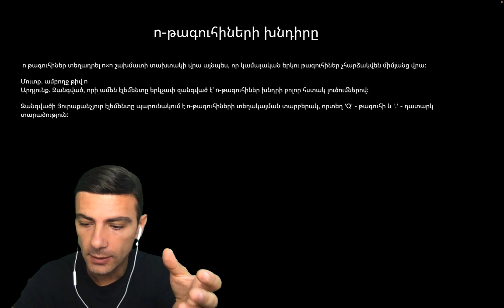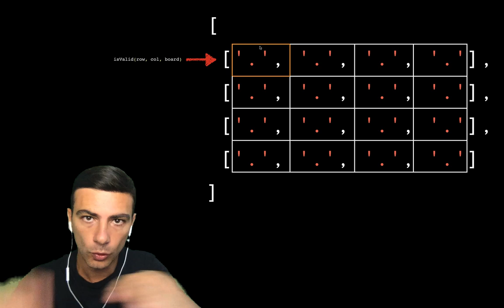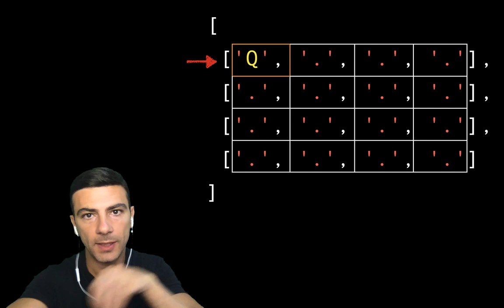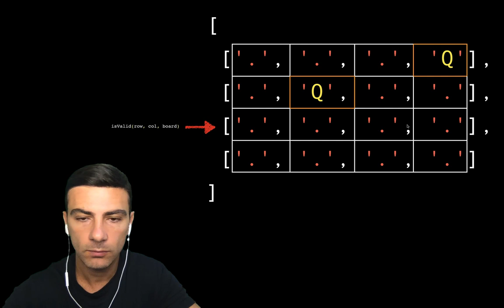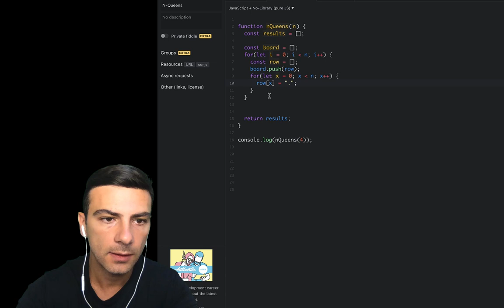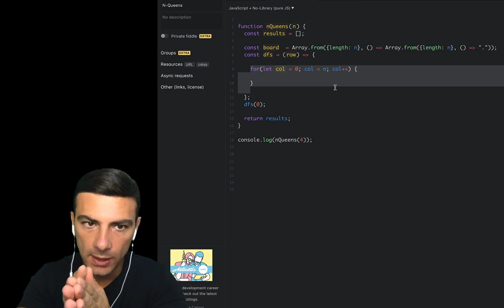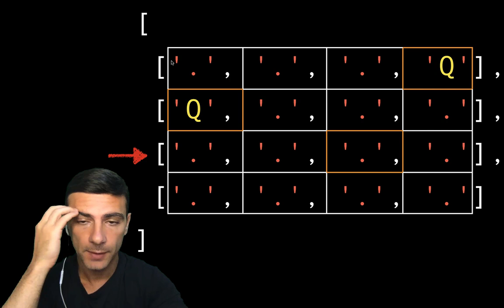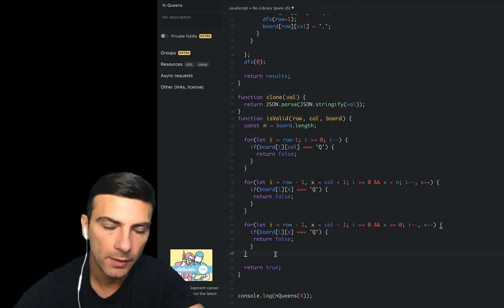n-թագուհիների խնդիրը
վարժություն

n թագուհիներ տեղադրել n×n շախմատի տախտակի վրա այնպես, որ կամայական երկու թագուհիներ չհարձակվեն միմյանց վրա:

Մուտք. ամբողջ թիվ n
Արդյունք. Զանգված, որի ամեն էլեմենտը երկչափ զանգված է՝ n-թագուհիներ խնդրի բոլոր հստակ լուծումներով:

Զանգվածի Յուրաքանչյուր էլեմենտը պարունակում է n-թագուհիների տեղակայման տարբերակ, որտեղ 'Q' - թագուհի և '.' - դատարկ տարածություն:

 Օրինակ:

   Մուտքագրում: 4
   Արդյունք: [
     ['.', 'Q', '.', '.'],
     ['.', '.', '.', 'Q'],
     ['Q', '.', '.', '.'],
     ['.', '.', 'Q', '.'],
     ['.', '.', 'Q', '.'],
     ['Q', '.', '.', '.'],
     ['.', '.', '.', 'Q'],
     ['.', 'Q', '.', '.'],